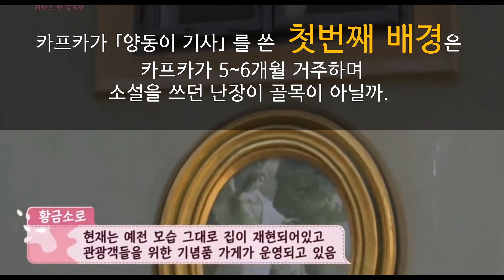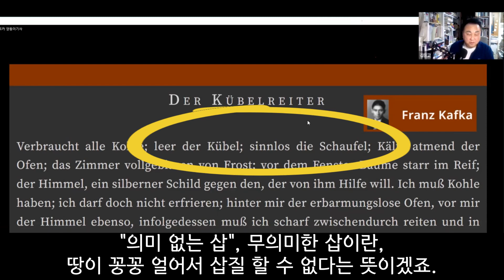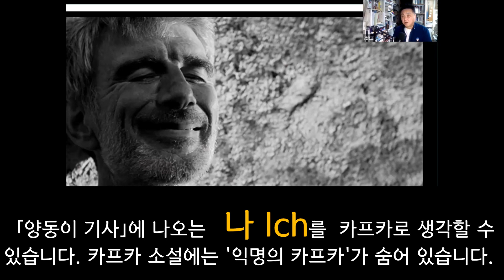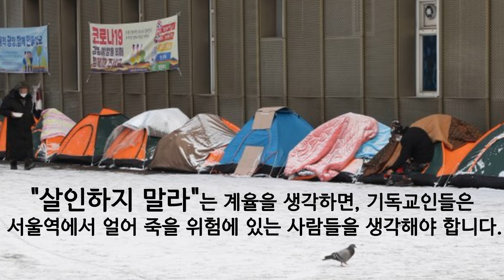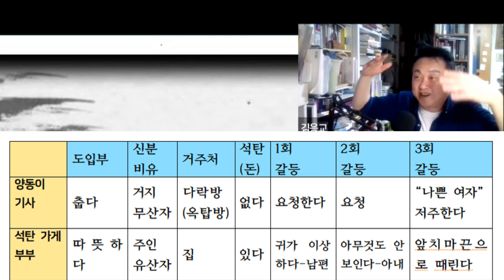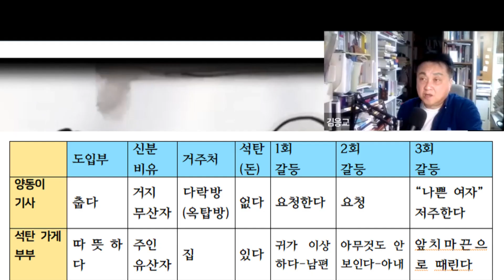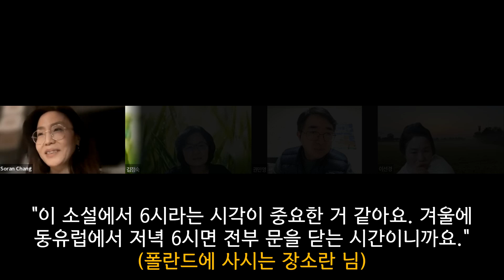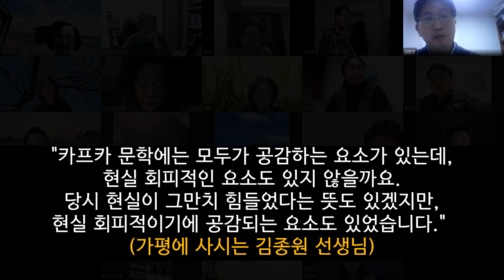카프카 ｢석탄 양동이 기사｣(1917년 집필, 1921 단행본 출간)